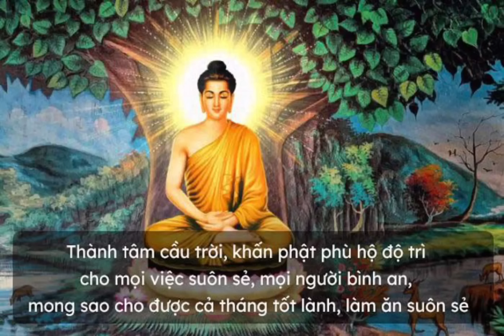Nhạc chú đại bi, trừ tà, dễ ngủ#nhacthien#nhacphat